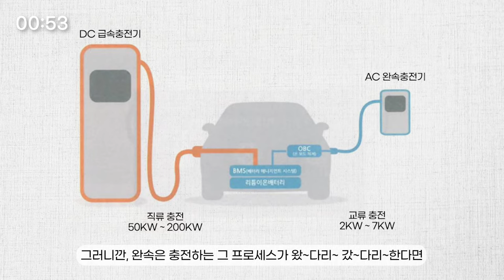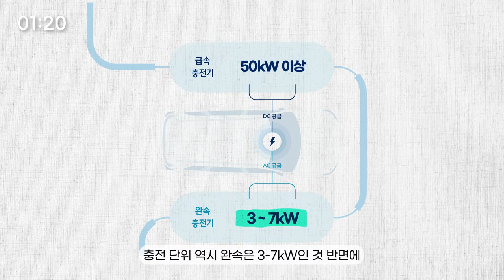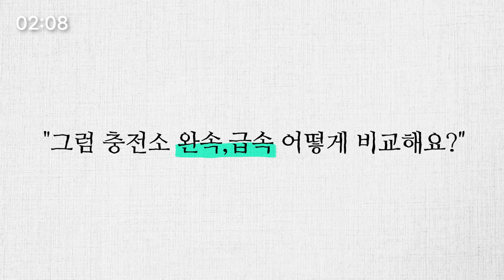전기차 충전 꿀팁! 급속만 좋은게 아니다. 완속 & 급속의 장단점! | 3분 CAR래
전기차에선 가장 중요한 충전!
완속충전과 급속충전의 장단점 비교 영상을 준비했습니다 :)
그리고 전기차 완속,급속 확인하고 가격까지 한번에 비교하는 꿀팁까지!